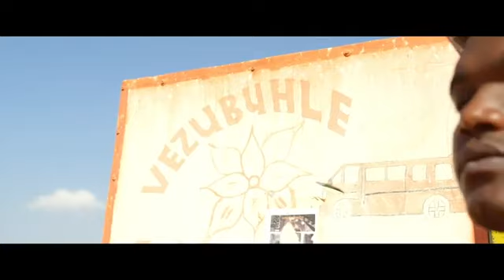Afro Brotherz Feat. Indlovukazi - Umoya